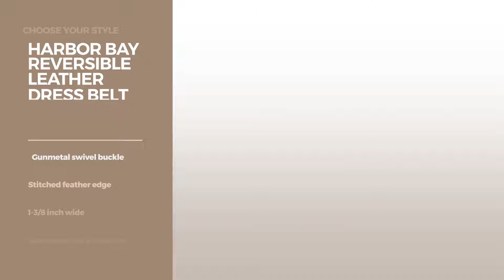Belts By Harbor Bay Our Favorites Men's Belts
Shop for Our Favorites Men's Belts Belts By Harbor Bay Choose Your Style
Harbor Bay Big & Tall Double-Prong Leather Belt Tall Double Prong Leather Belt

Harbor Bay Big & Tall Jeans Leather Belt Tall Jeans Leather Belt

Harbor Bay Big & Tall Leather Dress Belt (58/60, Black) Tall Leather Dress Belt (58/60, Black)

Harbor Bay Big & Tall Double-Stitch Leather Belt (50/52, Black) Tall Double Stitch Leather Belt (50/52, Black)

Harbor Bay Reversible Leather Dress Belt Reversible Leather Dress Belt

Harbor Bay Big & Tall Leather Dress Belt (46/48, Brown) Tall Leather Dress Belt (46/48, Brown)

Harbor Bay Big & Tall Reversible Leather Jeans Belt Tall Reversible Leather Jeans Belt

Harbor Bay Big & Tall Leather Jeans Belt (46/48, Dark Brown) Tall Leather Jeans Belt (46/48, Dark Brown)

Harbor Bay Big & Tall 2-for-1 Leather Dress Belt Tall 2 for 1 Leather Dress Belt

Harbor Bay 2-for-1 Reversible Leather Belts 1 Reversible Leather Belts

Try also